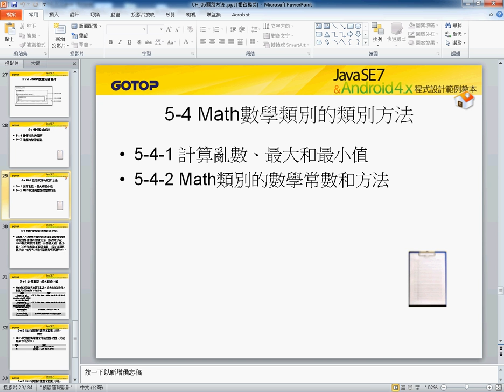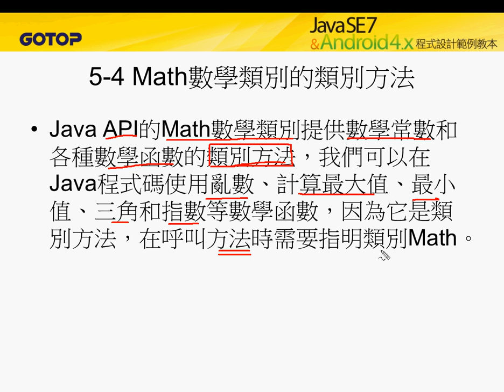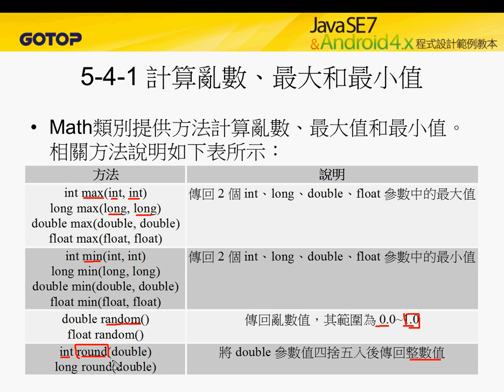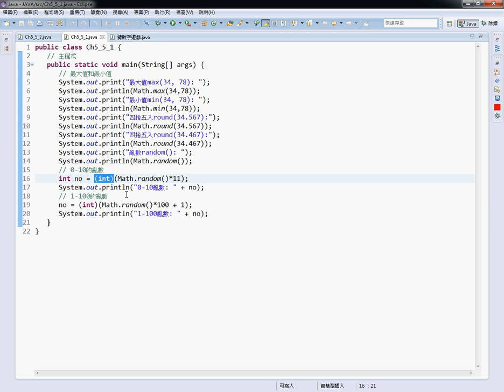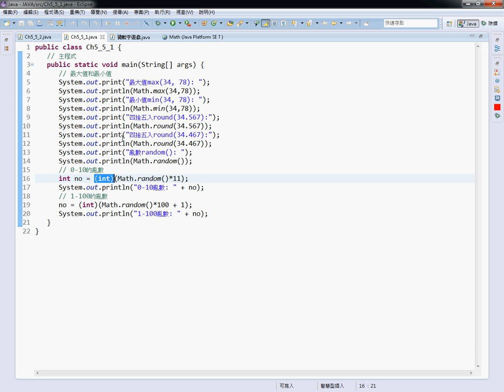01 Math數學類別的類別方法說明